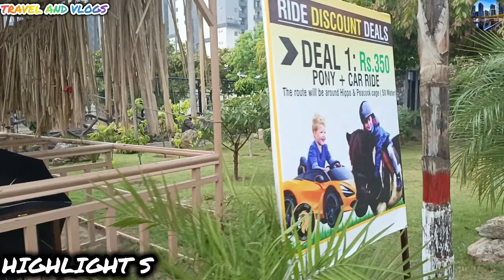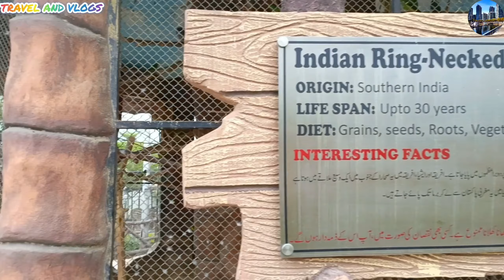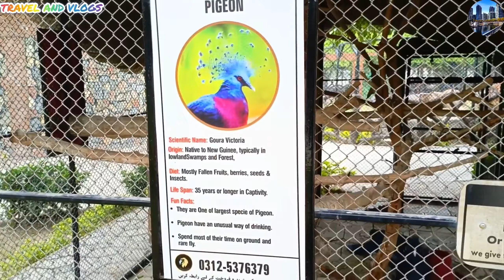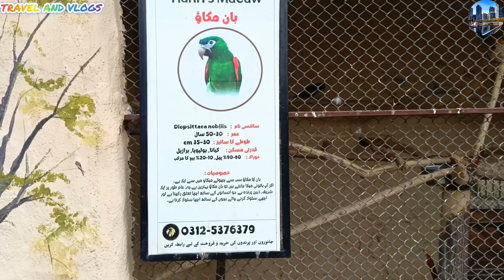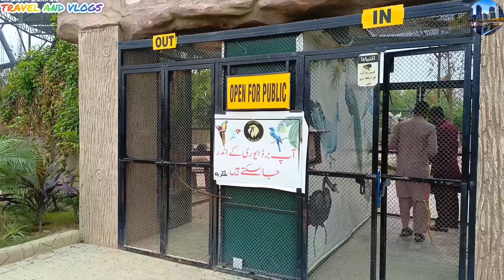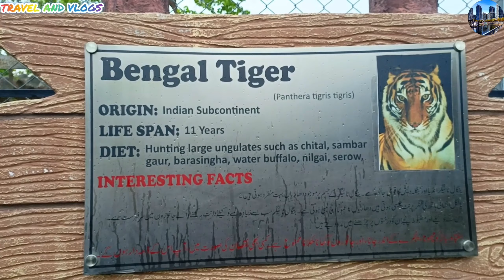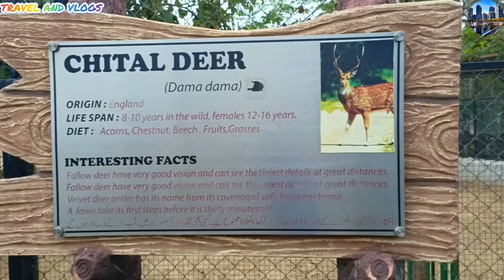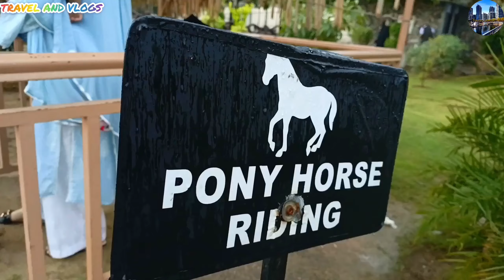Multi zoo and Bird aviary#B-17 islamabad|| New zoo most hidden place#Tour#2024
Hello guys in this video we are going to show you Multi Zoo which is located Multi Garden Sector B-17 islamabad.
This zoo has more than 70 species.Best place for Kids and Familes
Multi Garden B-17 is situated in zone ll of Islamabad.